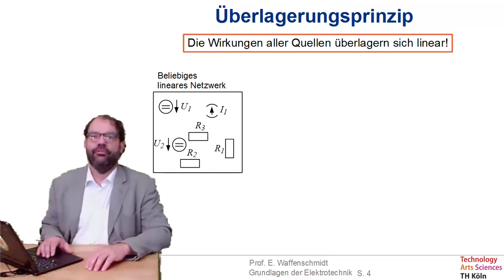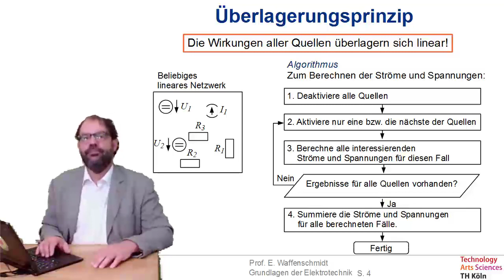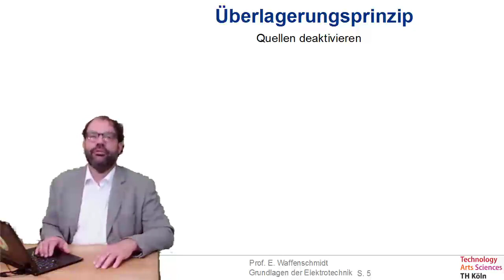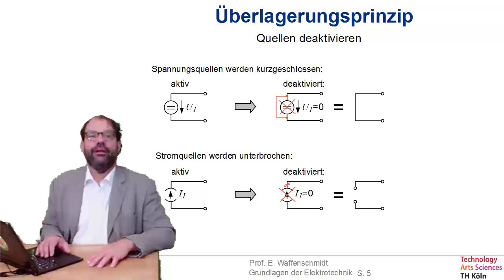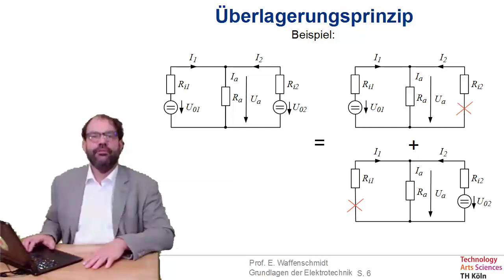Folge 45 zu Grundlagen der Elektrotechnik - Überlagerungsprinzip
- Das Verfahren des Überlagerungsprinzips
- Quellen deaktivieren
- Beispiel